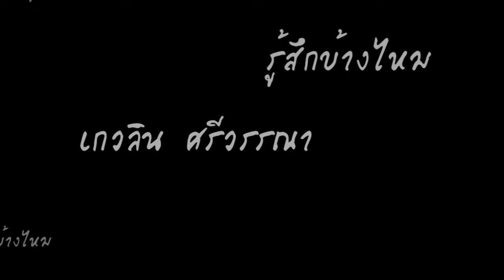เพลงรู้สึกบ้างไหม - เกวลิน ศรีวรรณา Ost.ลับ ลวง หลอน [Official Audio]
เพลงรู้สึกบ้างไหม
ศิลปิน เกวลิน ศรีวรรณา
เพลงประกอบละคร ลับ ลวง หลอน

ติดตามรายละเอียดอื่นๆได้ที่